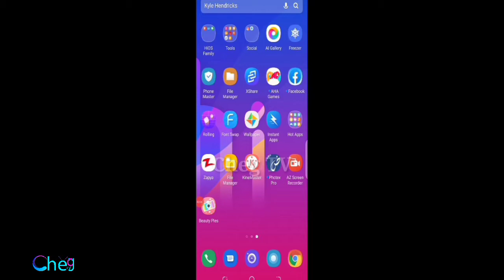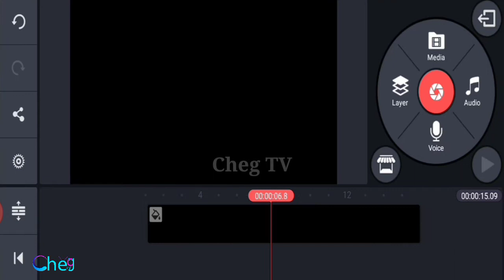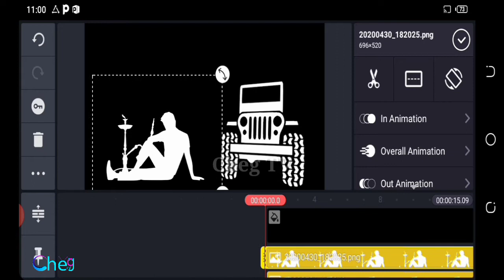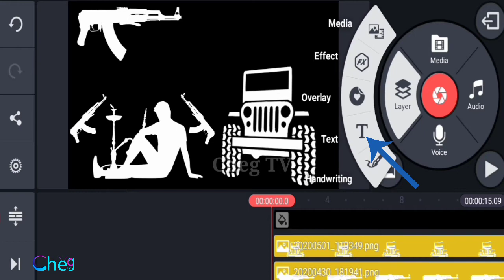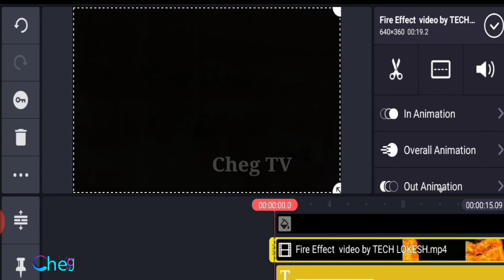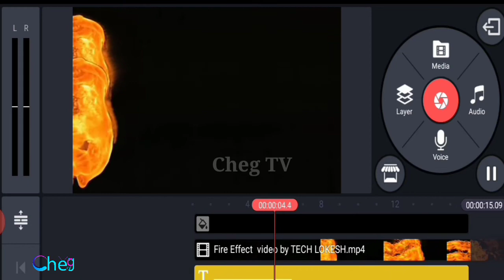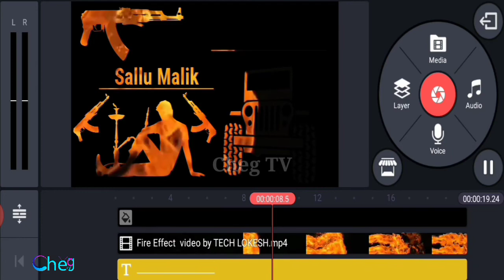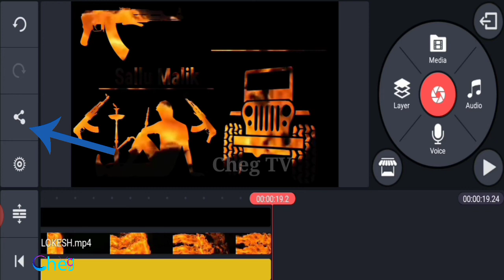How To Make Trending Tiktok Name Art video in Kinemaster | tiktok Fair name art video kaise banaye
Friends ager ap KO humari yes video pasand aye ho to humain comment main zaroor btaye ga air humary channel KO subscribe kr lain ta k humari aany wali video ap tak pahonch saky ...